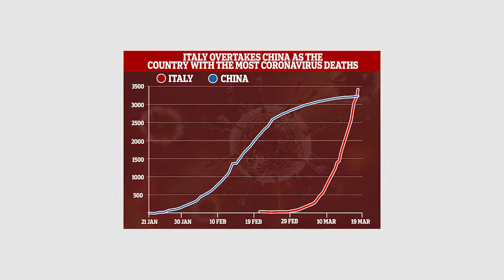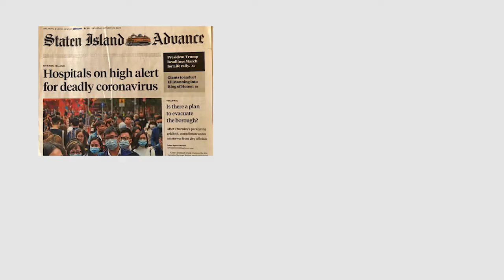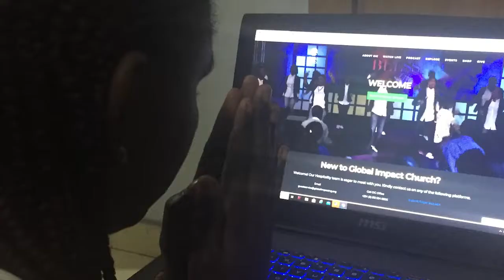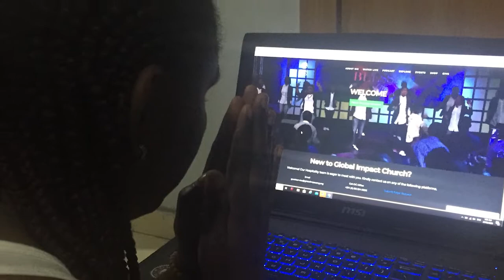COVID-19 EPS 1 - A NEW REALITY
In the last few weeks, our world has changed in ways that we never thought possible. What started as "some isolated cases" in faraway China, is now a clear and very present danger that is disrupting lives and businesses all over the globe. COVID-19 has forced us all to come to terms with a new reality that very of us could have ever imagined. As storytellers that love to travel, my team and I have also been impacted by this global pandemic, which has forced every one to hunker down, and stay indoors. It's tough, but we are constantly searching for new ways to cope, and one of the few ways that we know how is through storytelling. So for the next few weeks, we will be exploring, and sharing stories of how the coronavirus pandemic is affecting lives all around us, how we can be safe, and what are the lessons to be learnt from this experience.